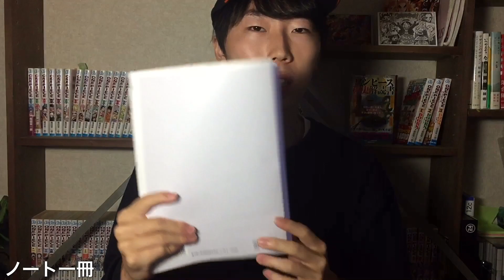大学生カバンの中身‼︎!学校の持ち物はこれだけ⁉︎【バッグの中身紹介】